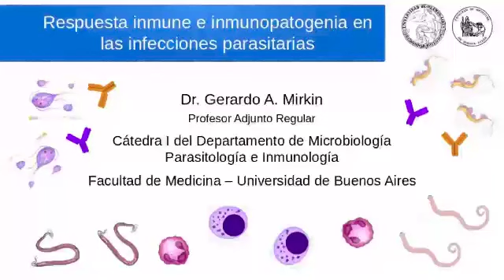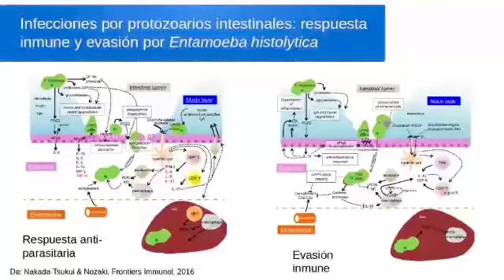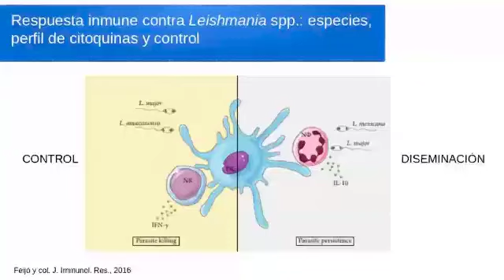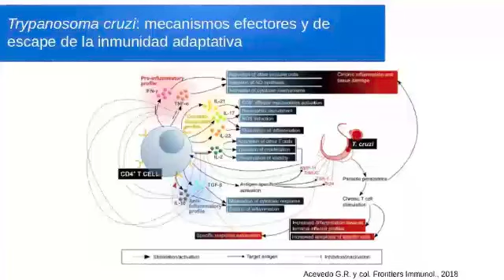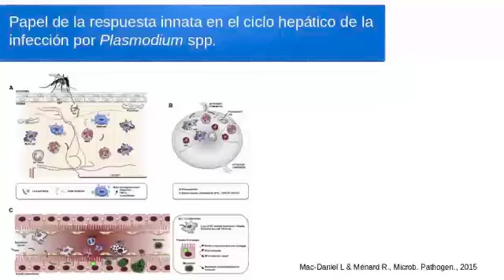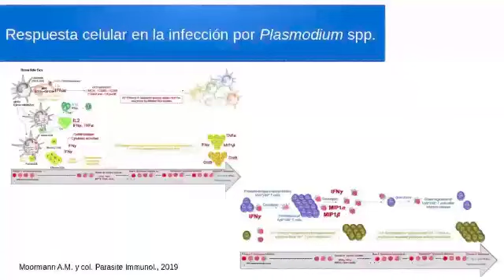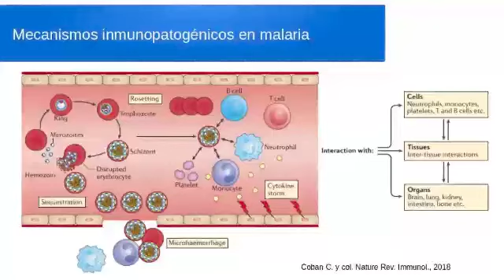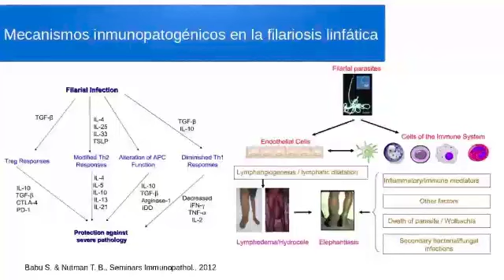22 Inmunopatologia de los parasitos